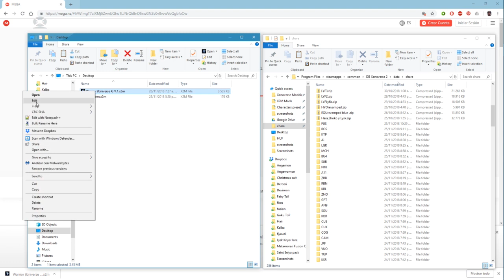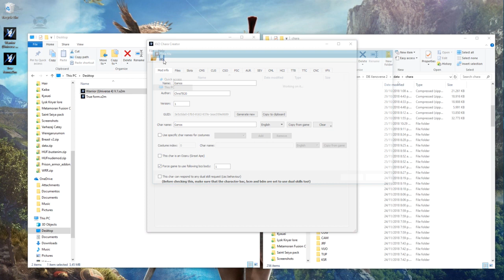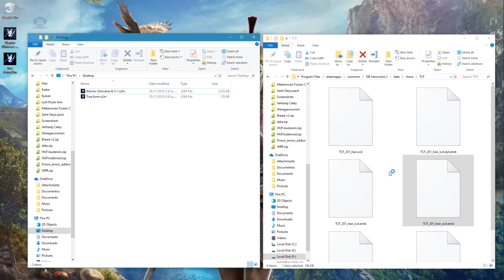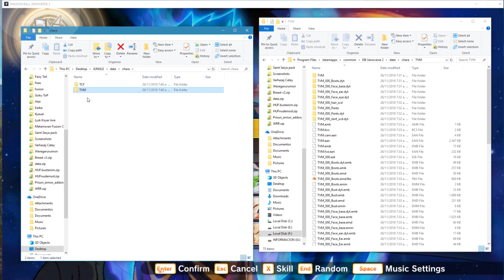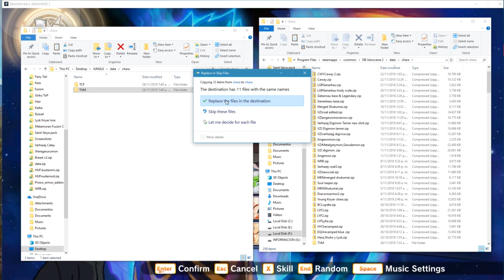Ganos .true form - tutorial